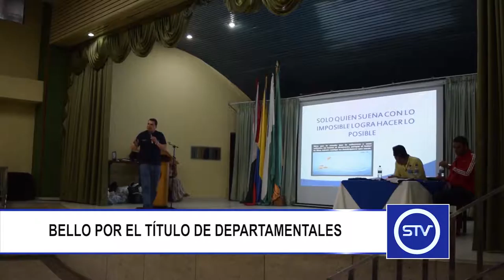BELLO POR EL TÍTULO DE DEPARTAMENTALES